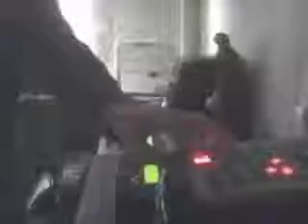2pac DUB BE GOOD No1 Unofficial - 1ST LIVE ROLAND SESSION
2pac x2 vs dub be good to me -- 100% Natural blends drooped Live on Cam -- Memory Lane Mashup by ohhhREALY  .. DigitalBuoy lets see u mixing a proper bit of tunage live then ?? ... Tried this one through unlead studio but same glitchy cam image :( but u can still see me jammin :D  PEACE